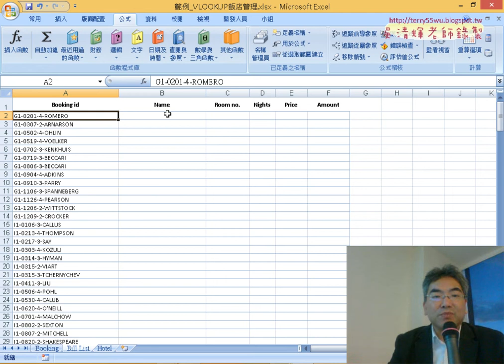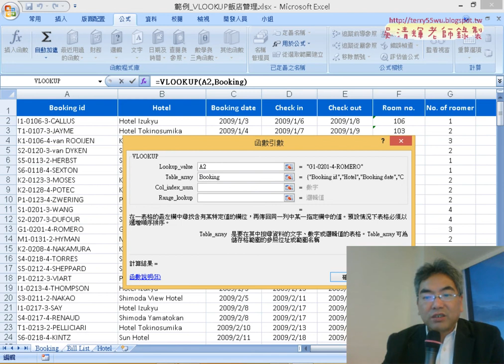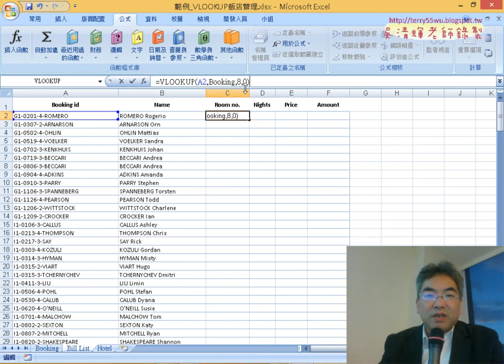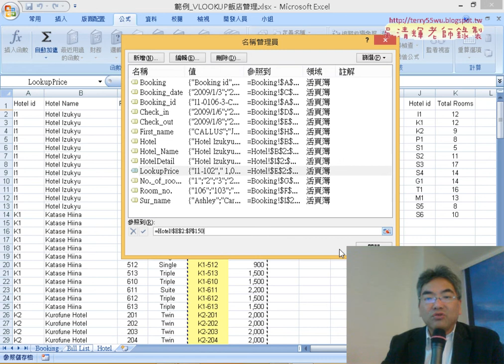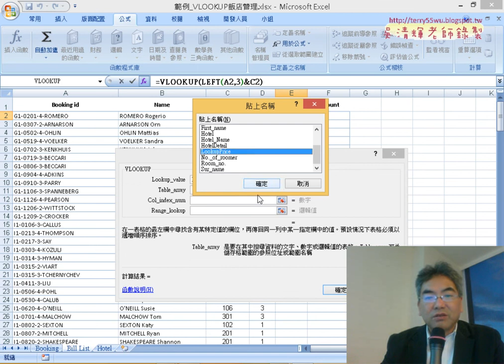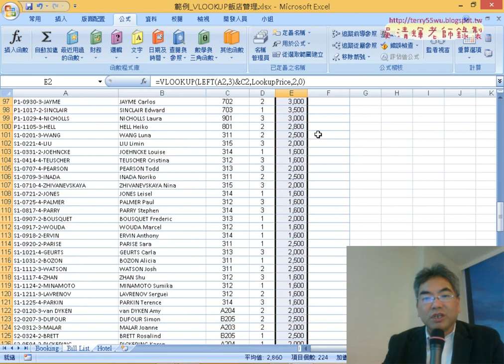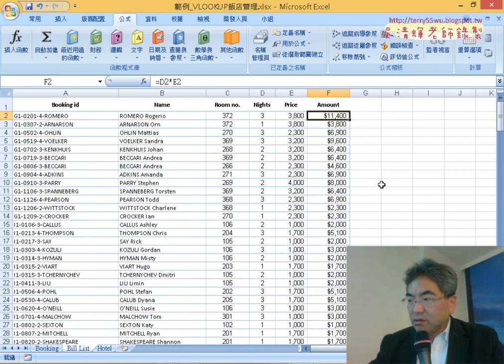17 範例 VLOOKUP飯店管理從ID反查詢